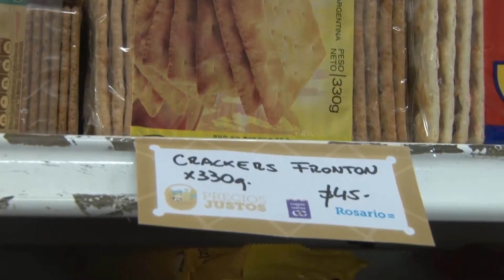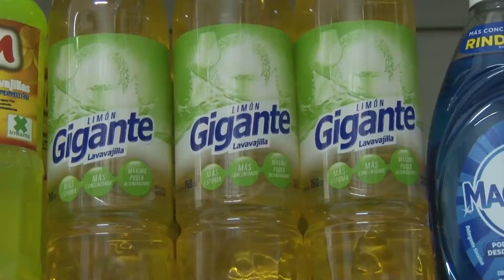La intendenta ratificó, junto a comerciantes, el programa Precios Justos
El municipio y los comercios garantizarán el sostenimiento de los precios acordados hasta el 15 de septiembre. Además, el 1º de octubre se lanzará la próxima etapa. +info